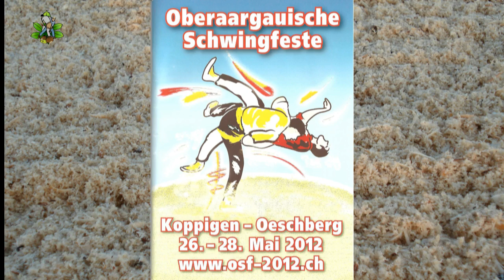Schwingen; Oberaargauisches Schwingfest 2012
Koppigen BE -- Vor 4'150 Zuschauern siegt Christian Stucki im Schlussgang gegen Matthias Sempach (3a). Nach rund acht Minuten siegte Christian Stucki am Boden und fügt Sempach an seinem Heimfest eine bittere Niederlage bei. Am Berner Kantonalen 2010 in Adelboden konnte Sempach den Schlussgang noch für sich entscheiden. Heute konnte sich der Seeländer Chrigel revanchieren. Thomas Zaugg wird 1b. Der Schlussganfilmer war mit der Kamera vor Ort. Sehen Sie das Video inklusive Siegerinterview.